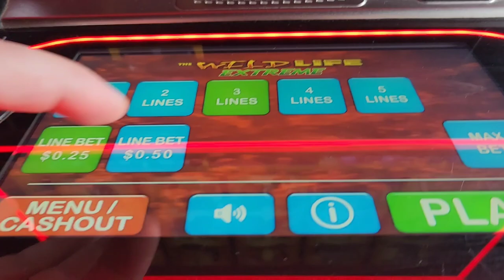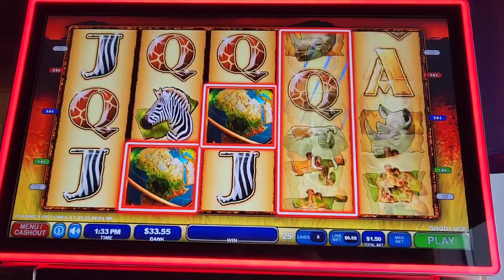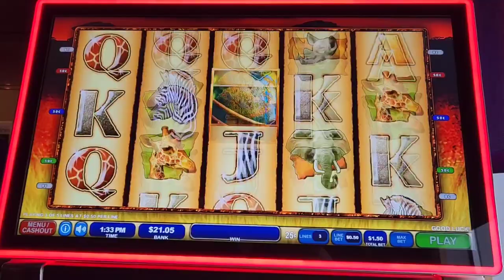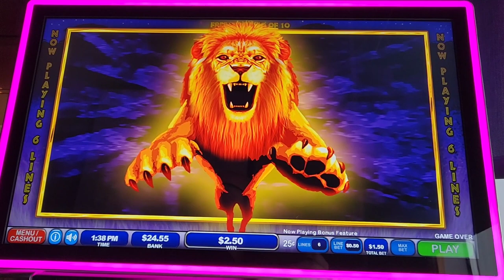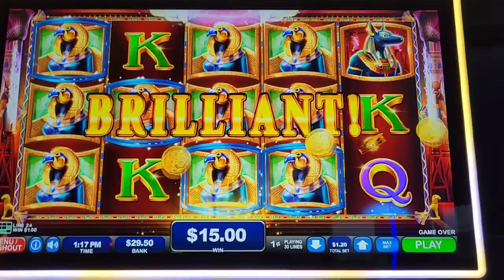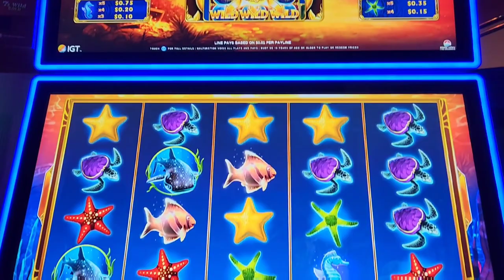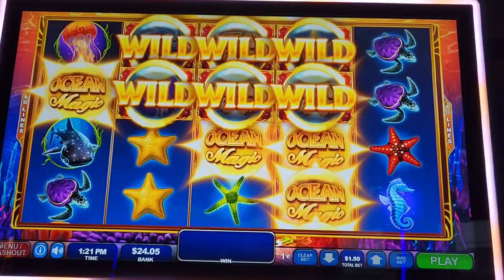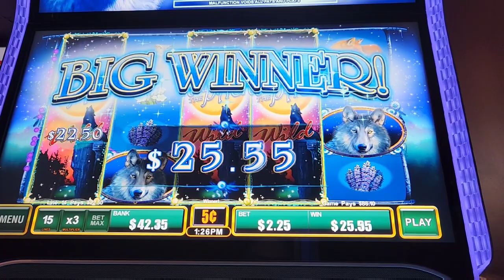High Volatile Slot Games / Let's See What Happens BRING IT!